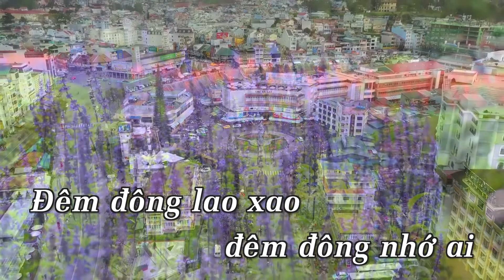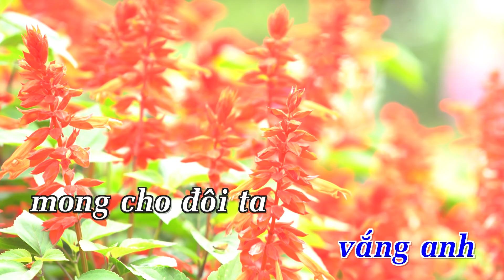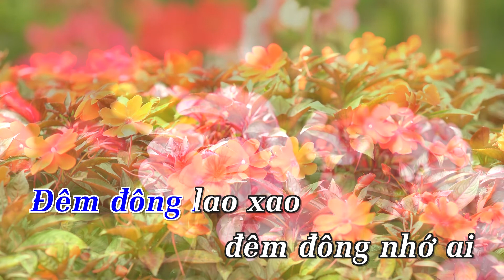[Karaoke] Đêm Lao Xao (Remix) - Tường Văn | Beat Chuẩn